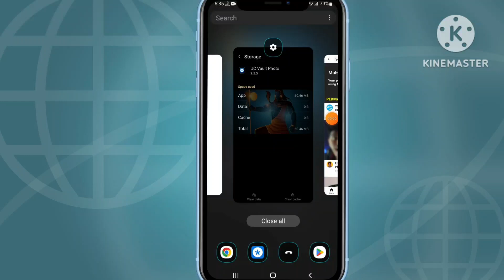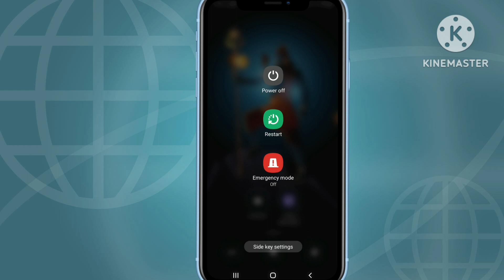Fix Your phone is too hot let it cool down before using multi window again Problem Solve In Android